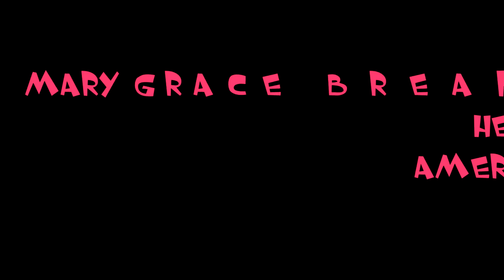From Philippines To America To Japan | Mary Grace Breaks It Down To Her Homies | Elena For Reels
Tune in this Sunday and join me enjoy a delightful conversation with my friend Grace, as she shares her life experiences living in America and Japan.